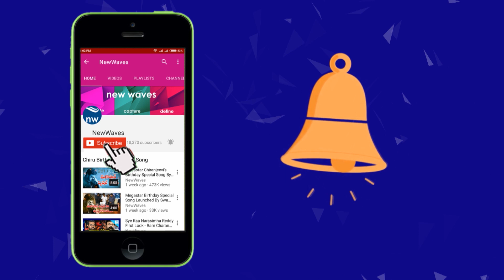కేంద్రం పెత్తనం ఏంది? | Y. S. Sharmila Sensational Comments On CM KCR | New Waves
కేంద్రం పెత్తనం ఏంది? | Y. S. Sharmila Sensational Comments On CM KCR | New WavesClick Here for more Latest News updates,